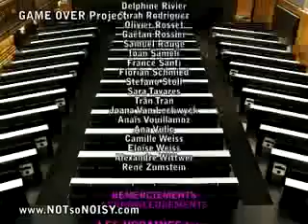A MAN MADE TETRIS.flv